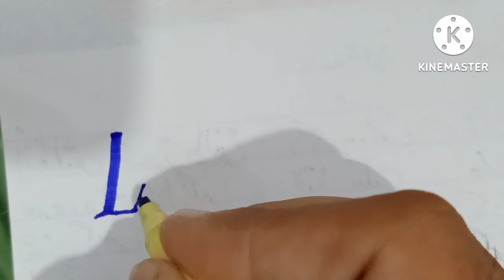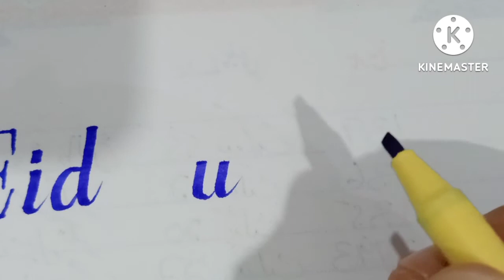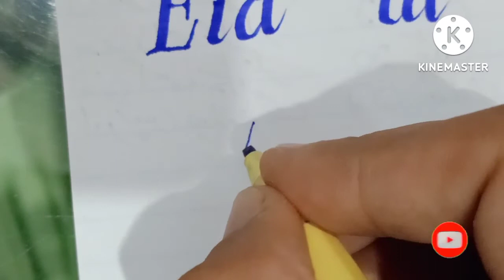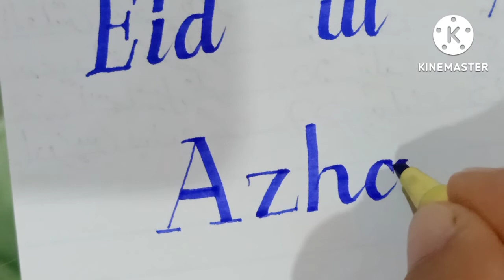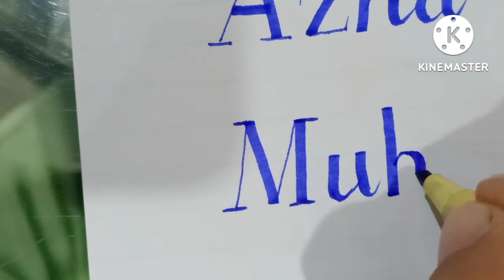how to English hand writing learning | how to making a hand writing beautiful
English hand writing learning teach a  best lesson for the easily making a hand writing simple
hand writing learning course
this topic its simple and easily learn